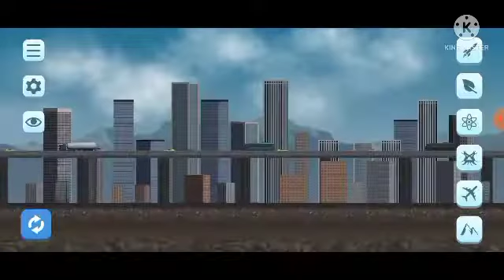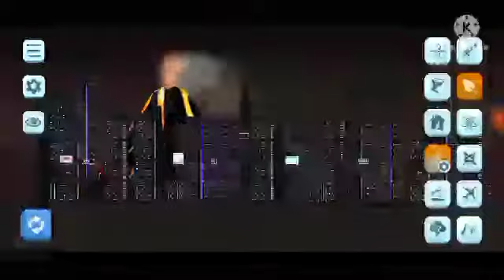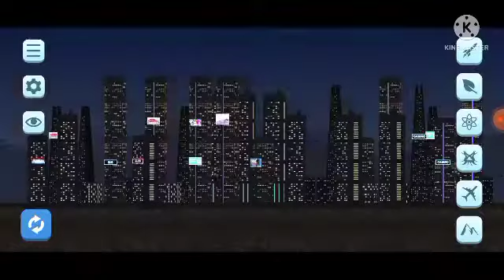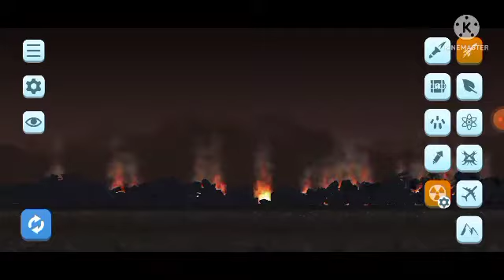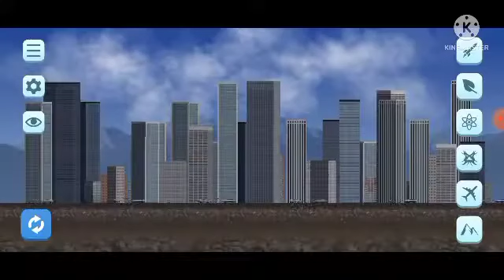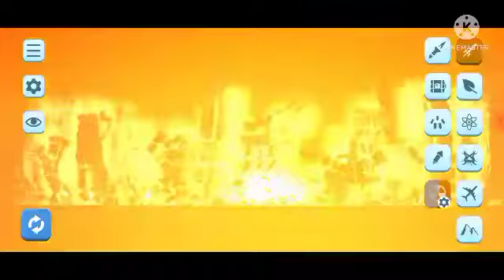i destroyed a whole city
hey guys lots of time later i am finally here so i destroyed 😅 a city 😈 so if you want to see it watch the video to see how many destruction i make